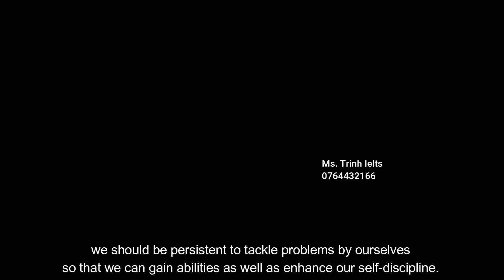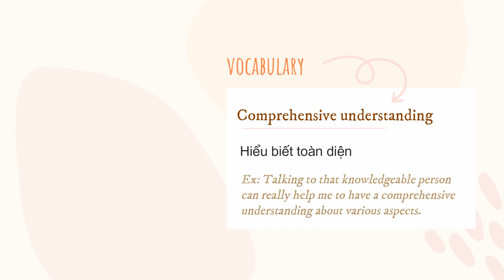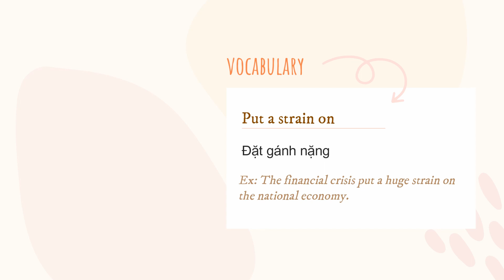IELTS SPEAKING PART 2: DESCRIBE A TIME WHEN YOU HAD TO DO SOMETHING DIFFICULT | SAMPLE ANSWER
Cùng Chin học IELTS SPEAKING PART 2: DESCRIBE A TIME WHEN YOU HAD TO DO SOMETHING DIFFICULT, AND YOU SUCCEEDED | SAMPLE ANSWER nhé 🥰🥰🥰
*** Khóa tự luyện Speaking Forecast theo từng quý mới nhất và khóa tự học Writing task 2 mới nhất!
Nhiều bạn tự luyện đạt aim qua các khóa này rồi nhen! 😊🥰
*** Nhóm nhỏ(8-10HV) kèm IELTS 4 skills ngay tại:
🏢Tòa S302, Vinhomes GrandPark, Tp.Thủ Đức, Tp.HCM
📲Đăng ký via Zalo: 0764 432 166
🌸 Socials 🌸
▶️Add Zalo để được tư vấn các khóa học ➭ 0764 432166 (SMS - Zalo)